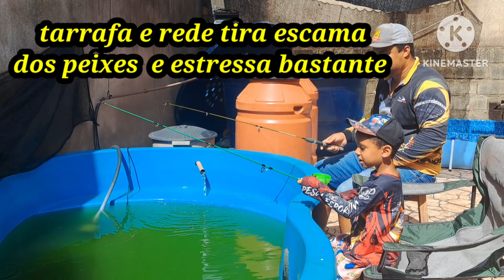você vai querer pescar assim.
pescaria  no domingo  ,com meu filho  Razor Carlos,  foi top ficou 4 a 3 pra ele .
a biometria  foi ok peixe crescendo  bem e saudável,  tilapia  tá desenvolvendo  mais que os tambacu.